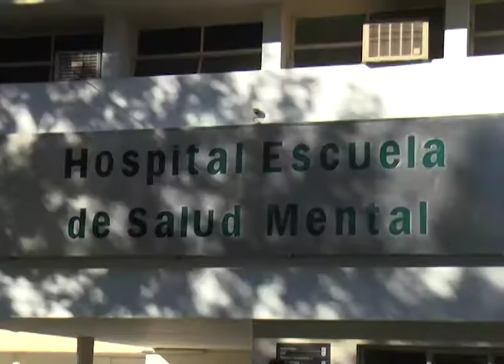PONETE LA CAMISETA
SE TRATA DE UNA VENTA DE REMERAS, CON NUEVAS ILUSTRACIONES Y VARIADOS COLORES, QUE OFRECE UNA SALIDA LABORAL A USUARIOS DEL HOSPITAL ESCUELA, Y PRETENDE SENSIBILIZAR A LA COMUNIDAD SOBRE LA SALUD MENTAL